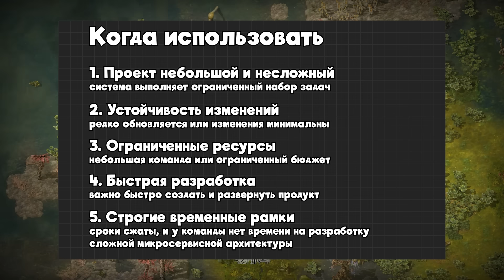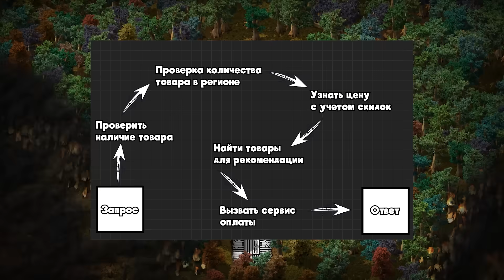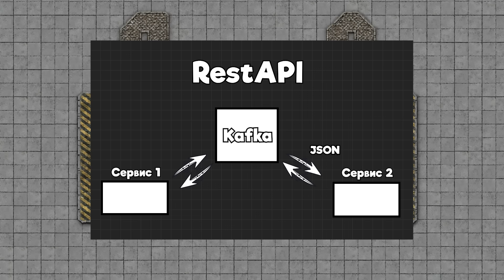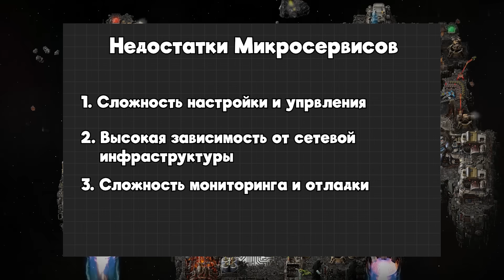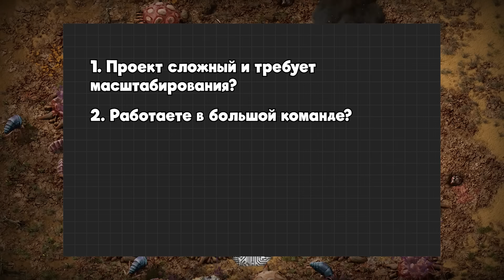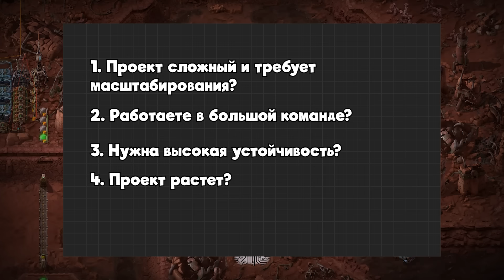Микросервисы и Монолиты на Примере Factorio: Что Выбрать для Вашего Проекта?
В этом видео мы погружаемся в мир микросервисной архитектуры и сравниваем её с монолитом, используя примеры из культовой игры Factorio. Вы узнаете:

Что такое микросервисы и как они работают.
Почему они лучше монолита в больших системах.
Основные недостатки микросервисов.
В каких случаях стоит выбрать монолит.
Как микросервисы общаются друг с другом (REST API, Message Queue, gRPC).
Мы рассмотрим реальные примеры из Factorio, чтобы показать, как архитектура влияет на гибкость, масштабируемость и стабильность системы. Видео будет полезно как новичкам в программировании, так и опытным разработчикам, которые хотят понять, когда стоит выбирать ту или иную архитектуру.

СЛОВАРЬ ТЕРМИНОВ

1. Монолитная архитектура
Архитектура программного обеспечения, где вся функциональность объединена в одном приложении. Все компоненты тесно связаны и работают как единое целое.
2. Микросервисная архитектура
Подход, при котором приложение разбивается на множество небольших сервисов. Каждый микросервис отвечает за свою задачу и работает независимо от других.
3. Каскадный отказ
Ситуация, когда сбой одного компонента (например, микросервиса) приводит к сбою других компонентов системы.
4. CI/CD (Continuous Integration/Continuous Deployment)
Методы автоматизации процессов интеграции, тестирования и доставки изменений в программное обеспечение.
5. DDD (Domain-Driven Design)
Методология проектирования программного обеспечения, в которой основное внимание уделяется бизнес-логике и разделению на изолированные домены.
6. REST API (Representational State Transfer)
Способ взаимодействия между приложениями через HTTP. Часто используется для передачи данных между микросервисами.
7. gRPC
Высокопроизводительный способ взаимодействия между приложениями. Использует двоичный (бинарный) протокол вместо текстового, что делает его быстрее REST API.
8. Тестирование
Процесс проверки работоспособности приложения, чтобы убедиться, что изменения или новый функционал не привели к ошибкам.
9. Логирование
Сбор данных о работе системы. Логи помогают разработчикам находить причины ошибок.
10. Узкое место
Часть системы, которая ограничивает её производительность или скорость работы.
11. Изоляция доменов
Принцип, при котором каждая часть приложения отвечает только за свою задачу и минимально зависит от других частей.
12. Гибридная архитектура.
Сочетание монолита и микросервисов в одной системе. Например, монолит может содержать основные функции, а отдельные микросервисы — расширения.

Таймкоды для видео:
Интро: Что такое микросервисы? – 00:00
Почему микросервисы удобны? – 01:30
Проблемы монолита – 03:22
Когда использовать монолит? – 05:24
Как общаются микросервисы? – 06:32
Недостатки микросервисов – 09:20
Когда использовать микросервисы? – 12:07
Заключение: Что выбрать? – 14:08

Если вам нравится мой контент и вы хотите поддержать развитие канала, присоединяйтесь к моей базе на Boosty! Ваша поддержка помогает мне создавать новые видео и развивать проекты.